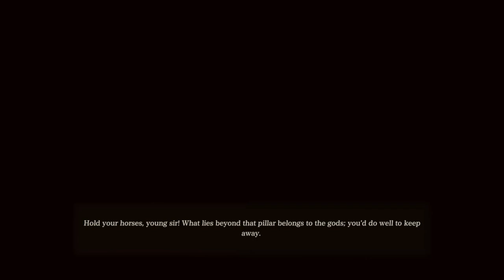Just Playin: Valkyrie Elysium #11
The final Einherjar fight with Taika, it wasn't NEARLY as frustrating as Kriss' fight, but nonetheless it was a learning experience in how I SHOULD be playing the game versus how I ACTUALLY play the game.  One more fight with Valkyrie Hilde, feels like 3rd Verse same as the First since instead of summoning Einherjar she always just makes a duplicate of herself which always seemed strange but I suppose they just didn't want more Einherjar than the ones Maria herself gets.